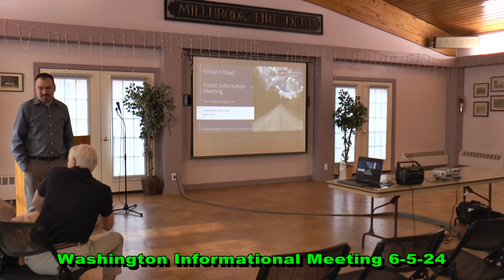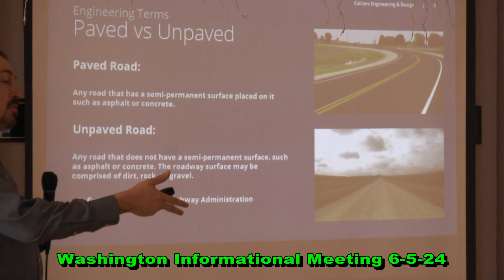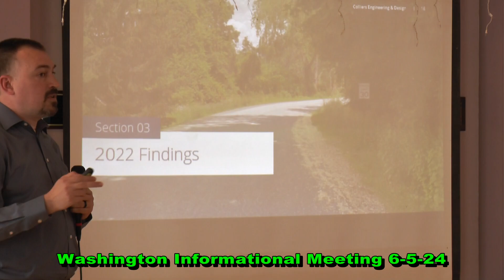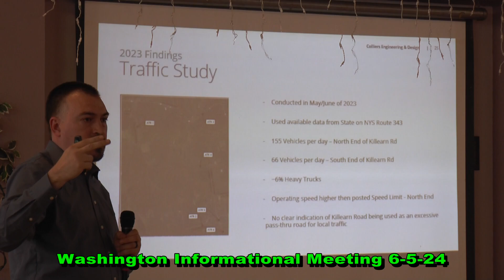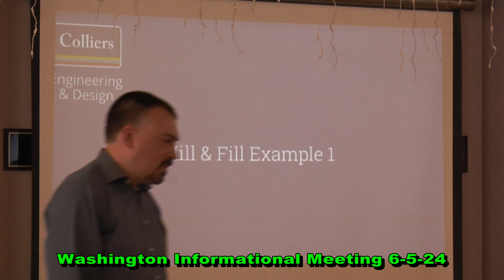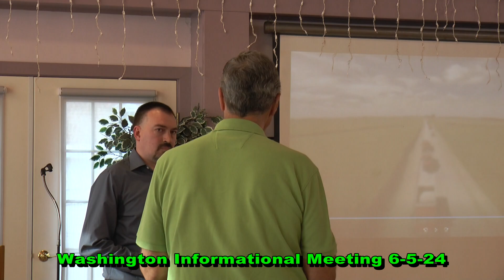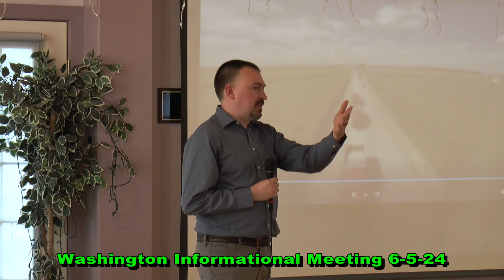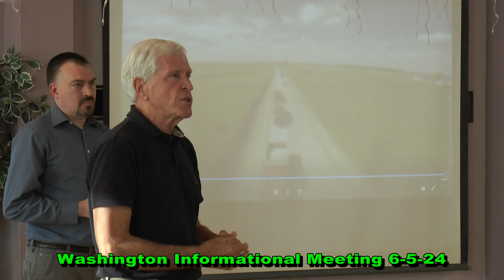Washington Informational Meeting 6 5 24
A special informational meeting for the Town of Washington on June 5, 2024